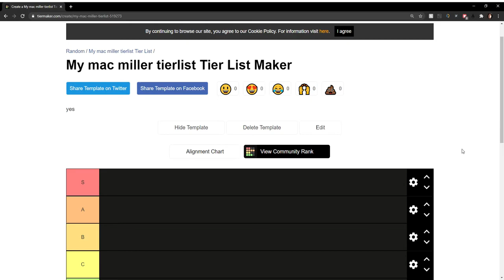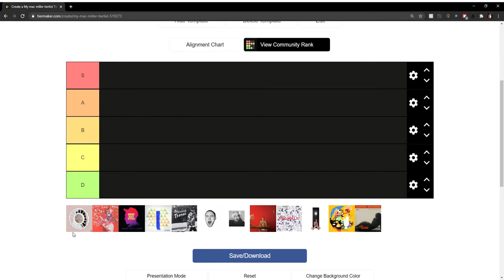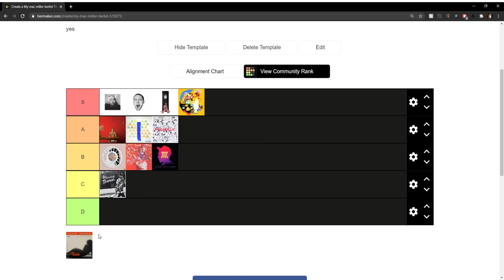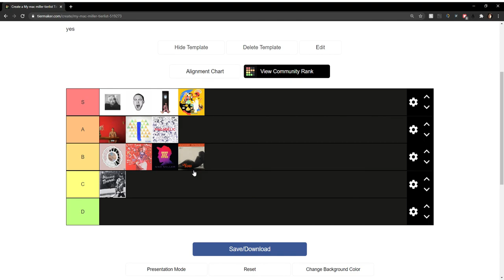My mac miller tierlist Tier List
Just because some of em are lowedoesnt mean they bad.